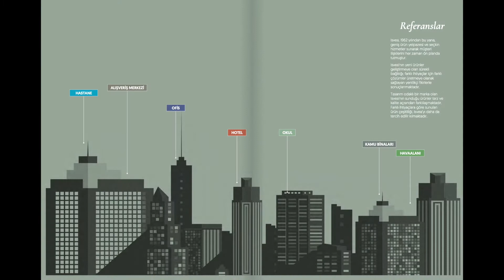ISVEA INSPIRATIONS - Uluslararası Referanslar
1962'den beri İtalyan mimarisini yaşam alanlarına taşıyan ISVEA, 50'den fazla ülkede başarılı projelerde yer almaya devam ediyor.
Bunlardan bazıları…